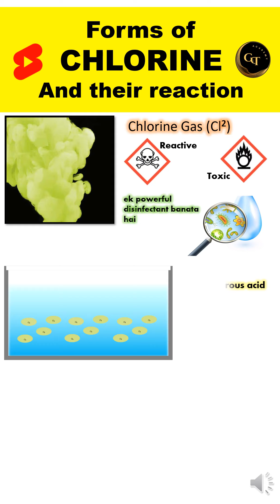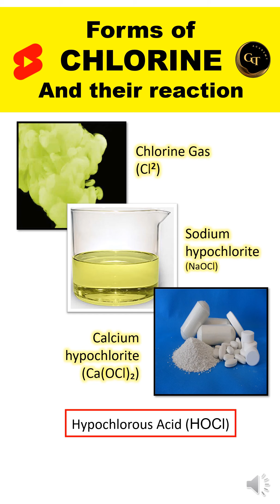Forms of Chlorine and their reaction.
In this video, we will dive into the different forms of chlorine used in water treatment and disinfection, such as chlorine gas, sodium hypochlorite, and calcium hypochlorite.

Dear All, your ultimate destination for professional education in various fields! Our YouTube channel is dedicated to providing comprehensive and engaging content to help you excel in areas such as water treatment plants, sewage treatment plants, fire and safety, tools, and equipment, interview question and answers.

Join the GT Academy community and unlock a world of knowledge and professional development. Subscribe to our YouTube channel today and embark on an educational journey that will empower you to succeed in various fields, ensuring a brighter future for yourself and the industries you serve.